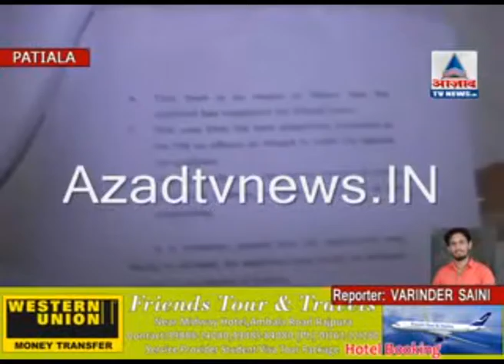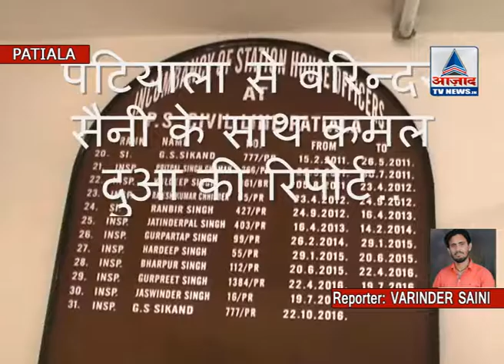पटियाला mp गांधी के कंप्यूटर से मैटर चुराने का मामला...